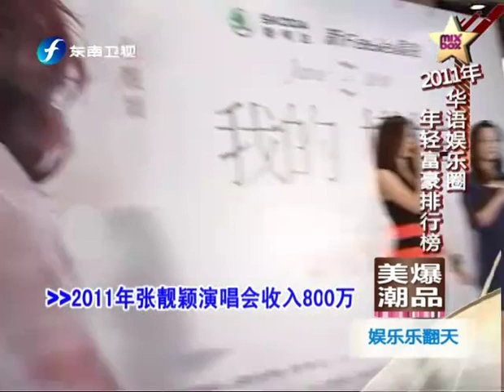娱乐乐翻天 娱乐乐翻天之林俊杰感慨恋爱没天分